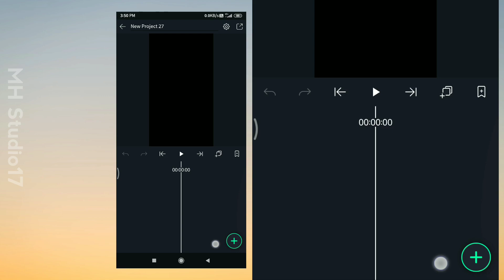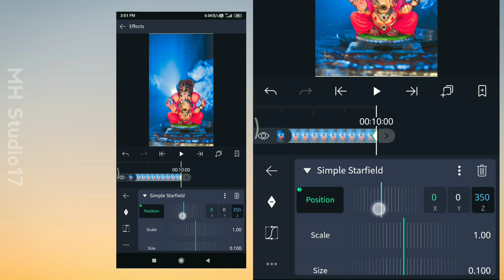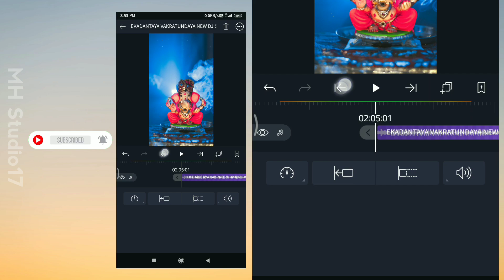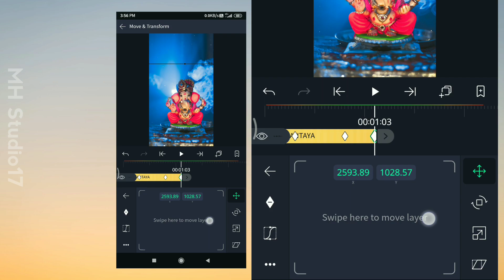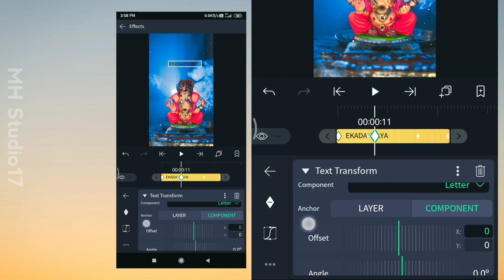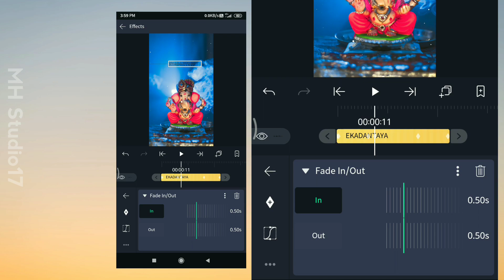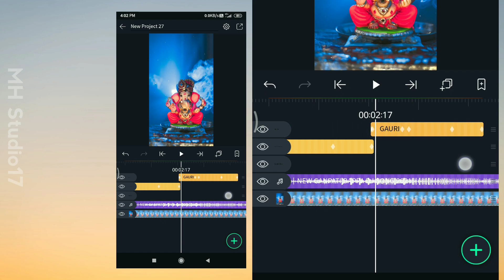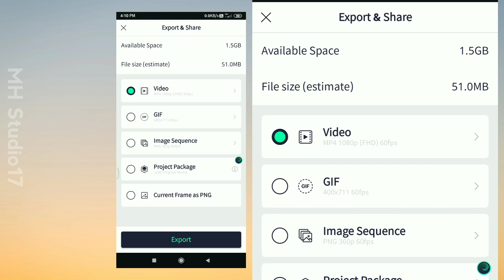TRENDING GANESHA WITH LYRICS WHATSAPP VIDEO EDITING IN ಕನ್ನಡ| MH Studio17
In this video, I will show you Trending Ganesha With Lyrics Whatsapp  Video Editing In Kannada

NOTE :- Background music used in the video belongs to respected owners and i am not the owner of this background music